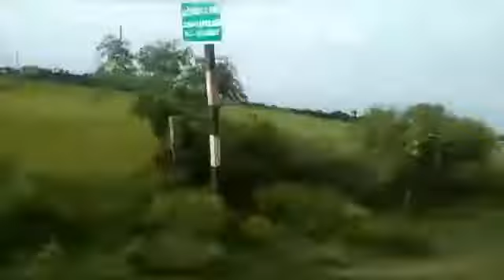My village to Sri kalahasthi //sri kalahasti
My village to Sri kalahasthi